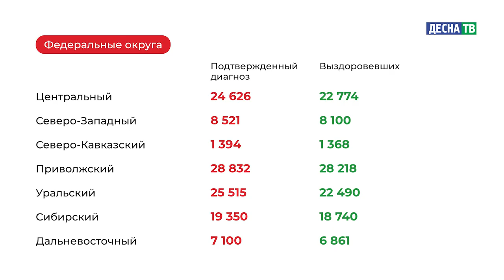Десна-ТВ: Оперативная информация по COVID-19. Статистика на 18.03.2021